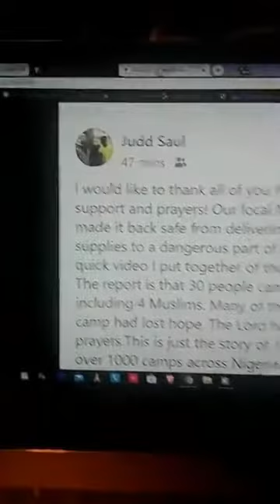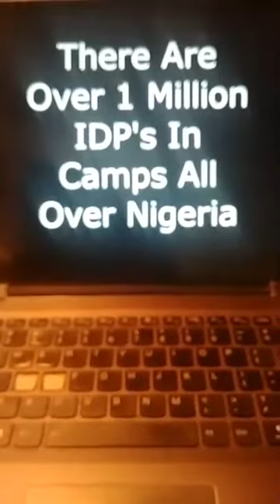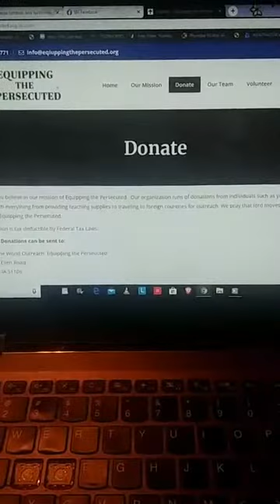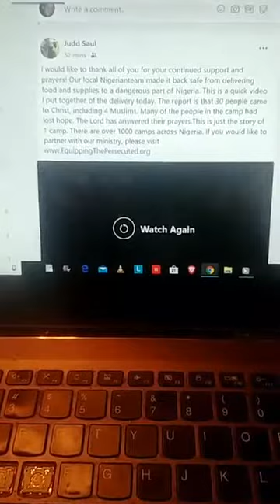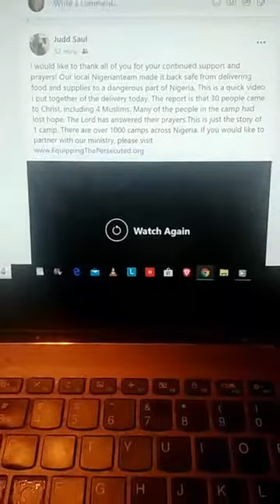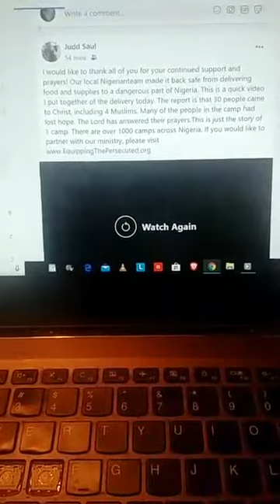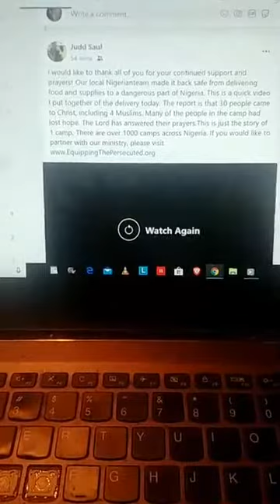A Great Way To Help Persecuted Nigerian Christians!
Help Persecuted Nigerian Christians, who are victims of the Nigerian Christian Genocide, by supporting Equipping The Persecuted!

Christ bless you and keep you!